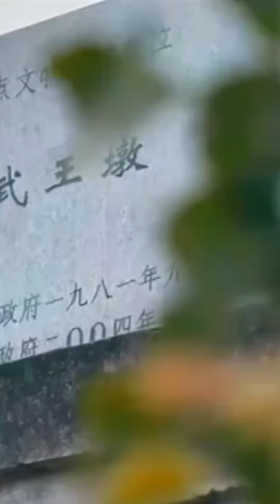迟迟才发掘的武王墩，到底藏了多少宝贝？古玉老玉高古玉